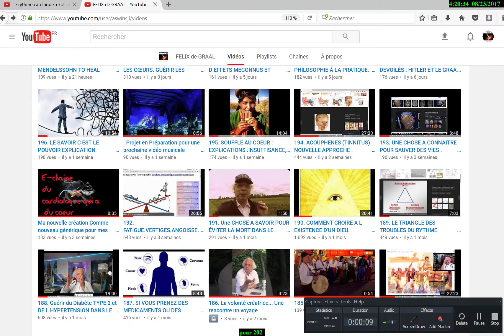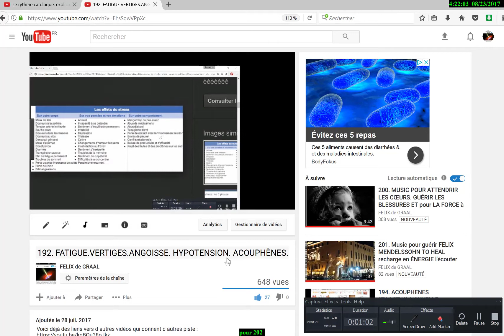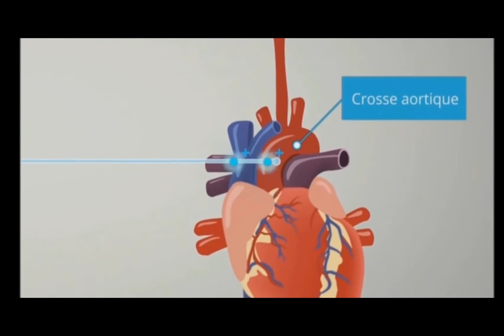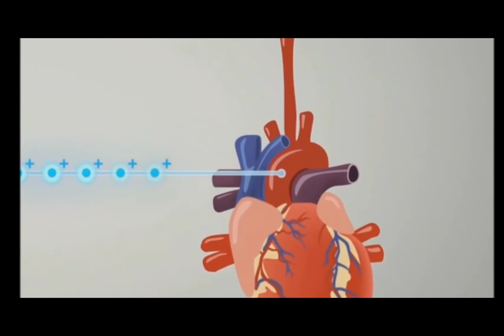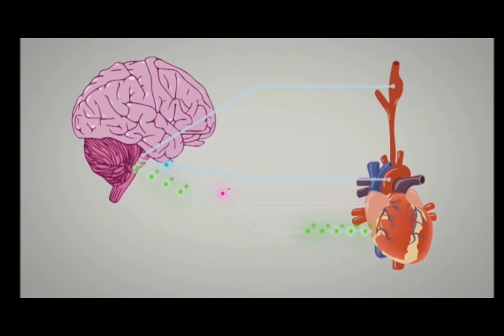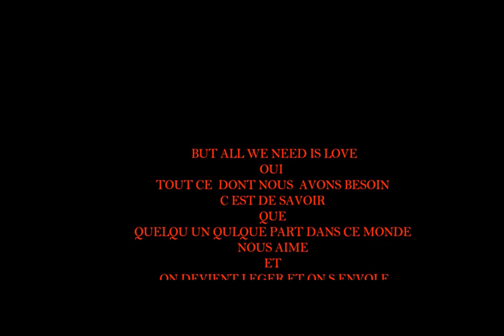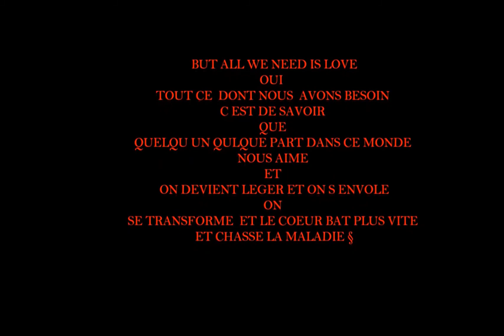202. COMPRENDRE TROUBLES DU RYTHME CARDIAQUE.. HYPERTENSION. MALAISES. ACTIONS DU SUBCONSCIENT...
Passez directement à la 5èmes minute si vous êtes pressé pour voir le doc..
Les palpitations digestives sur cœur sain  causées par la poche d air gastrique. Car on mange vite sans prendre conscience de chaque mastication on ne prend plus plaisir à mastiquer on avale vite et la mal-bouffe...les fast-food les indigestion.. repérér par vous même les aliments qui ne vous réussissent.. pas bannir le café et le thé si votre cœur palpite
Les inconfort digestifs donc sont les pires seulement leur symptômes ne se localisent pas dans l estomac ils sont trompeuse ils font palpiter le cœur et c est les pires et les gens ne croient pas que c est la digestion il veulent que ce soit le cœur et non l estomac car le code c'est est plus valorisant que. L'estomac les gens veulent donner de la valeur à  leur souffrance oui ils souffrent dans le cœur mais c est dans leur   amour propor qu'ils sont blessés ok au lieu de dire je. Ai le mal de vivre et bien ils dise. Ça me  fait malle cœur tape vite...
Et la confiance en soi c est important on a peur aussi car on n à pas confiance ni en soi ni dans la vie
Et puis ne parler pas en mangeant comme les bébés vous devez faire VOTRE ROT 😁😁OUI IL FAUT ERUCTER. ROTER QUOI sinon quand vous allez vous allonger çà va palpiter croyez moi. Un un verre de badoit fera l'affaire.
soignez votre transit digestif ok à mon avis les problèmes de cardia sont plus fréquent que les problèmes du coeur de nos jours en France c est le vin et ses sulfites... J en ai assez parler dans mes vidéo MAIS informer c est répéter 😇😇😇😀
LA PEUR COMME L AMOUR LES et le doute le manque de confiance   FONT PALPITER TON CŒUR il 'y en a qui ont peur de tomber amoureuses 😱😱😱. et peur de vivre peur d aller travailler peur d avoir des responsabilités ils ne disent pas leur r nom au téléphone
(Allo ici. L hôpital j écoute..) 😀😀..
peur de l échec peur de louper son bac. La fatigue les drogues la nicotine la cigarette c est le pire ennemi de ton cœur... A cause de la nicotine...
Mais retenez pour la pratique :
Inscrivez vous  dans un club pour le sport  svp. Achetez un livre sur LE Jeûne ET LE sport  ET A BIENTOT
Ah excuse j appelle parfois le subconscient ou l'inconscient NOTRE DRAGON INTÉRIEUR 😇😇😇😈😈😈😈